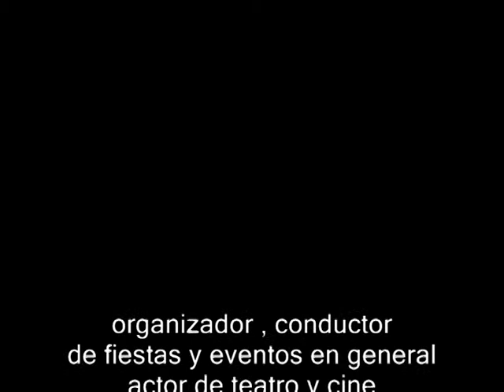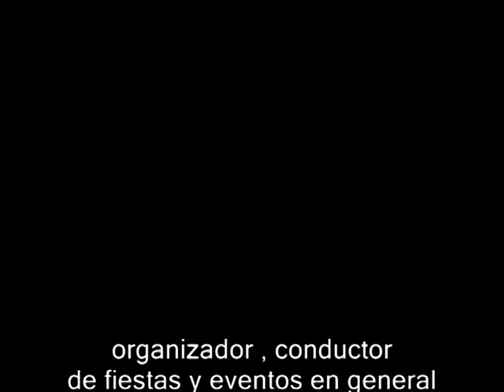RODOLFO PRODUCCIONES 1